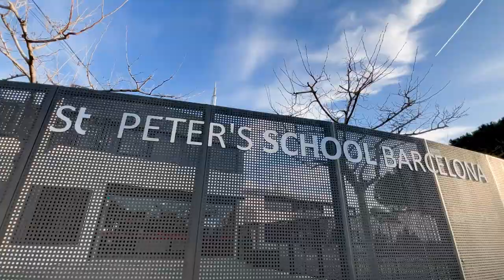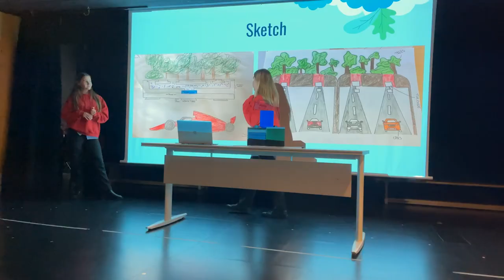St PETER'S SCHOOL TOUR 2023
St PETER'S SCHOOL TOUR
A place to GROW, a place to LEARN, a place to BE.